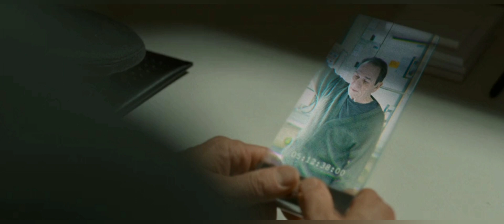To The Stars - (OST Ad Astra)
Composer -Max Richter

Label - Deutsche Grammophon (DG)

20th Century Fox/Walt Disney Studios Motion Pictures.